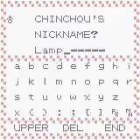That One Game - Pokemon Gold Part 3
That One Gaming Podcast's Karn Evil Nine plays through Pokemon Gold Version for our upcoming episode "That One Game: Pokemon Gold & Silver"

Part Three: The conclusion of Morty's Gym, then traveling all over from Olivine City back to Union cave to round out my team.